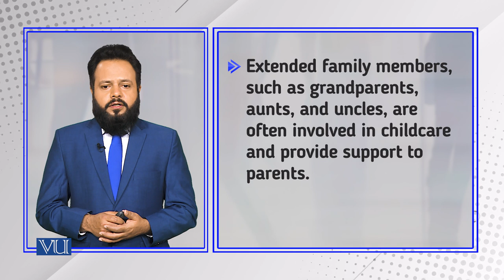Childcare and Child Rearing | Introduction to Sociology | SOC101_Topic151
Topic151: Childcare and Child Rearing,
By Dr. Imran Sabir